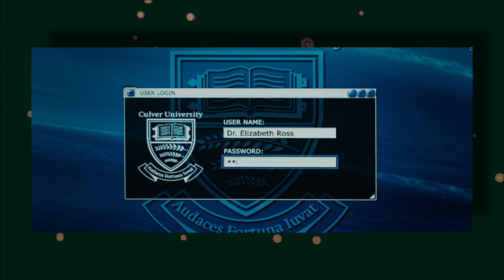I Want My Betty Back || La Femme Fictionale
Behold, the first leading lady of the MCU to be unceremoniously forgotten. Pour one out for Betty Ross.

This episode was filmed on the ancestral lands of the Karankawa, Coahuiltecan, Atakapa-Ishak, and Sana Nations.

Personally, I think feminism is for all ages, since it’s never too early to learn just how increasingly terrible the world is the more you deviate from the presumed normative perspective of cisgender white heterosexual male, and how that permeates all aspects of our culture, even the pieces of it made for children. But because my videos contain things like profanity and mentions of sex (sexual identity, orientation, liberation, violence, and sexism), racism, and systemic injustice that will inevitably trail into political views some would consider to align with ‘social justice warriors,’ I must say this:
Parents, ye be warned. I am not responsible for you showing this to your child, and if you do it anyway, you’re now a bad parent. I don’t make the rules, that’s just how it is. Sorry.